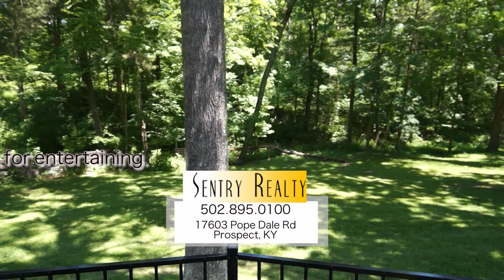YKH EP 45 SEG 3